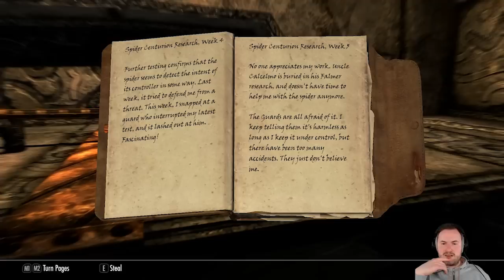Sips Plays Skyrim (1/3/18) - #29 - Mercer Frey